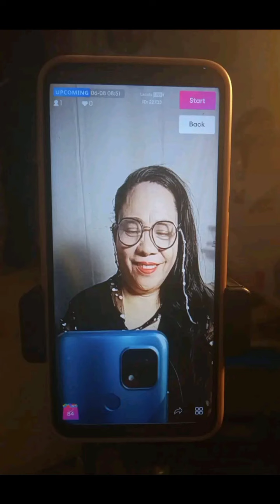for my grandkids awarding ceremonies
grandkid awarding